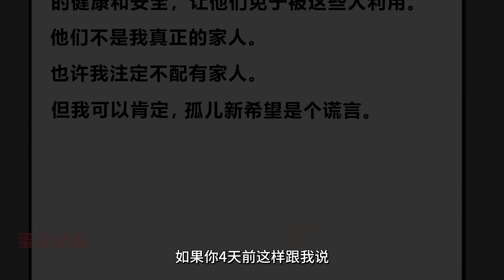送進孤兒院被摘除器官【兩個孤兒院騙局恐怖故事】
0:00 故事1
6:30 故事2